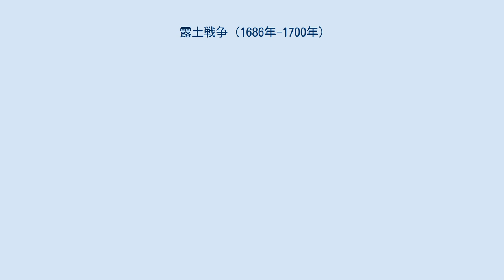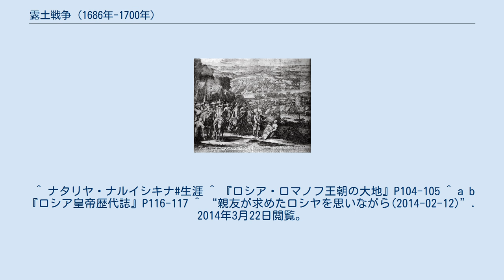露土戦争 (1686年-1700年)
ロシア・オスマン帝国間の戦争
ソフィア・アレクセーエヴナ
ヴァシーリー・ゴリツィン
キョプリュリュ・ムスタファ・パシャ
露土戦争（ろとせんそう）とは、オーストリア・ポーランド・ヴェネツィア・ロシアのヨーロッパキリスト教諸国から成る神聖同盟とオスマン帝国との大トルコ戦争（1683年 - 1699年）の一部を成し、1686年にロシアが神聖同盟に加わって参戦してから1700年にロシアとオスマン帝国間でコンスタンティノープル条約が締結されて終戦するまでの期間のロシアとオスマン帝国の両国の戦争のことを指す。
ロシアは1696年にアゾフを占領（アゾフ遠征）し、コンスタンティノープル条約でオスマン帝国に領有を認めさせたことは、その後の黒海・バルカン半島を目指す南下政策の嚆矢となった。
 大トルコ戦争でオスマン帝国と交戦中だった神聖同盟の加盟国ポーランドがロシアを神聖同盟に加盟させたいとの意向によって非カトリック国ロシアが1686年に神聖同盟に加盟し大トルコ戦争に参戦することとなった。
 ロシアはアンドルソヴォ条約での取り決めに従って、ロシア・ポーランド戦争で占領中のキエフ及び左岸ウクライナの主権を共和国に返還することになっていた。
しかしロシアはこの約束を履行するつもりがない旨を通告し、オスマン帝国と同盟してポーランドに敵対しようとした。
この脅迫に屈したポーランド国王ヤン3世は1686年5月6日、ロシアとの間に永遠平和条約を結び、ロシアが占領中の地域全てをロシア領と認めることになり、見返りとして、ロシアの神聖同盟への参加が決まった。
 当時、ロシアは弱視と失語症のイヴァン5世とまだ幼い異母弟ピョートル1世（当時14歳）の兄弟の共同統治下であり、イヴァン5世の同母姉のソフィアが摂政として国政の実権を握っている状況であった。
 神聖同盟に基づいて大トルコ戦争に参戦したロシアは、摂政ソフィアの主席顧問で愛人とも噂されたヴァシーリー・ゴリツィンによって1687年にオスマン帝国の従属国のクリミア・ハン国に対するクリミア遠征が行なわれるが、草原地帯を進軍中に火災が起き、辺り一面が焼け野原となり馬の飼料と補給用の水が不足する事態が起きて、ロシア軍は撤退をやむなくされ遠征は失敗した。
しかし、モスクワでは遠征に勝利したとして凱旋の祝賀会が開かれた。
 1689年の年明けにイヴァン5世と共にロシアの共同統治者であったピョートル1世がエヴドキヤ・ロプーヒナと結婚するが、ピョートル1世は結婚によって一人前の大人として扱われることとなり、摂政ソフィアの立場が微妙なものとなる。
 同年2月に再びゴリツィンによって行なわれたクリミア遠征も馬の飼料と水の輜重不足のため退却せざるを得なくなり、オスマン帝国軍やコサック兵に追い討ちをかけられるなど完全な失敗に終わった。
ソフィアはあくまで勝利で押し通そうとしたが、7月にモスクワに戻ったゴリツィンら軍を称えるためのテ・デウム（朝課）にピョートル1世は出席を拒絶した。
 8月、ピョートル1世はソフィアに銃兵部隊で襲われることを危惧して至聖三者聖セルギイ大修道院に避難するが、銃兵部隊はかえってピョートル1世を支持し、9月にソフィアは全顧問官をピョートル1世側に引き渡し、ノヴォデヴィチ女子修道院に幽閉させられ失脚した。
 ソフィアの失脚後はピョートル1世の実母ナターリヤが国政の実権を握ったが、ナターリヤが1694年に死去するとピョートル1世が親政を開始した。
 ピョートル1世は、ドン川河口のアゾフを狙うという、クリミア・ハン国の本拠地のクリミアの遠征に拘ったソフィアより控え目な路線で南下政策に乗り出した。
1695年、ロシア軍はアゾフ要塞を包囲したものの海からの補給を封鎖できず、アゾフ遠征は失敗に終わった。
当時ロシアは1隻の軍艦も持っていなかった。
 反省したピョートル1世は早速海軍の設立とヴォロネジでの軍船の建造に着手し、翌1696年4月までにガレー船と閉塞船27隻、1,300隻の平底川船が建造された。
1月に兄のイヴァン5世が亡くなって、ロシアの単独支配者となったピョートル1世は再び4月末にスイス人フランツ・レーフォルトが指揮するアゾフ遠征を行い、今度は海からの補給を断ち切って7月にアゾフ要塞を陥落させることに成功した。
 アゾフを占領し黒海進出の足がかりを得たロシアは、クリミア・ハン国にカッファでの奴隷貿易を禁止させ、ク...